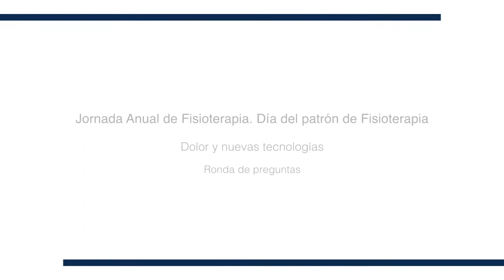Dolor y nuevas tecnologías. Ronda de preguntas